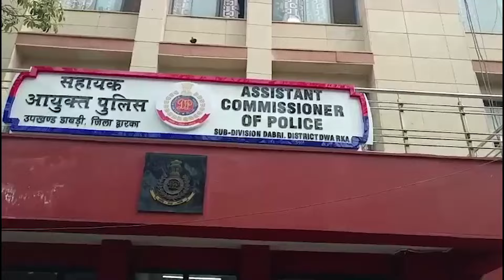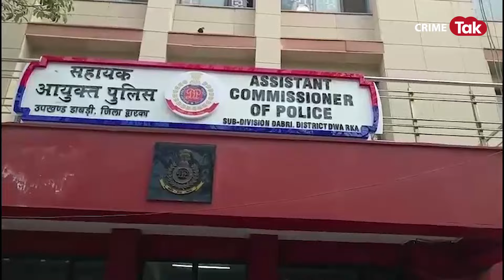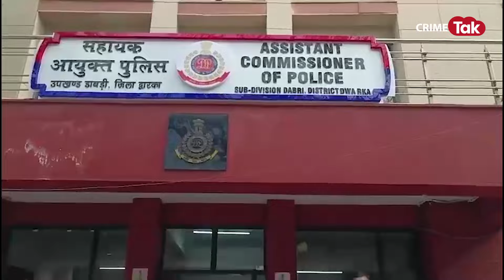जानू बेबी को टुकड़ों में काटा, कैमरे पर कबूला गुनाह बोला, live-in- पार्टनर नशे में.... | CRIME TAK